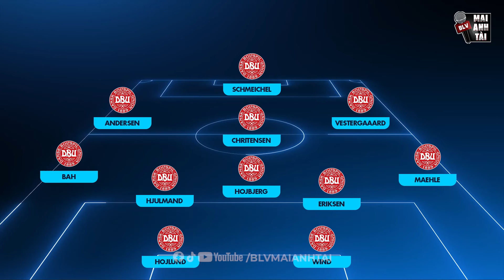ĐỨC - ĐAN MẠCH (VÒNG 1/8 EURO): LÍNH CHÌ ĐỐI ĐẦU ĐẠI PHÁO, NHIỆM VỤ PHẢI VÀO TỨ KẾT CỦA ĐỘI CHỦ NHÀ